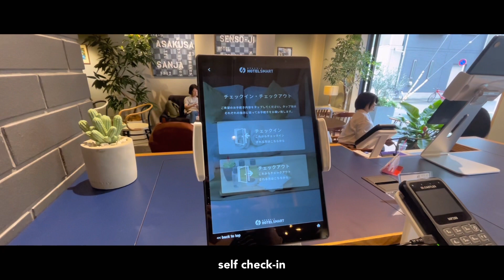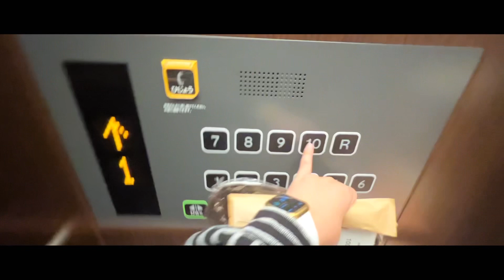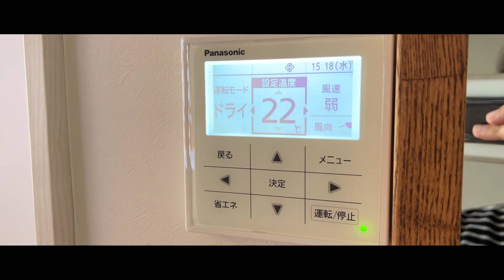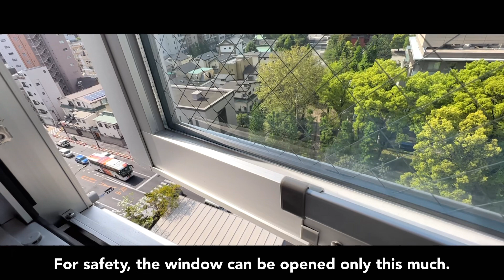Hotel Room Tour in Tokyo: Hotel K3 Asakusa 🏨 Where to stay in Japan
Hotel K3 Asakusa just opened this month (April 2023), and I wanted to check it out right away so you guys can add this to your options in your next Japan trip.

Some of the things I liked about this hotel:
✨ It’s so close to Sensoji, and I was able to walk there early in the morning to take amazing photos!
✨ The TV is huge, so watching movies on Netflix was more enjoyable!
✨ Laundry room for free!
✨ Nice view from the room and from the roof deck as well!

📍Location:
3 Chome-4-9 Asakusa, Taito City, Tokyo
2-min walk from Sensoji
8-min walk from Asakusa sta. (Tobu Skytree Line)

✨ Where I stayed:
“Standard Double Room”
✅ Double bed
✅ TV
✅ Mini fridge
✅ Unit bath (Toilet, Sink & Bath tub in 1 room)
✅ Toiletries
✅ Hairdryer
✅ Kettle & cups
✅ Desk & chair

💴 Price at the time of my stay: ¥9800
***Take note that hotel prices are NOT fixed, and it can go lower or higher depending on your travel dates.

⭐️ Ratings:
Location: ★★★★★
Cleanliness: ★★★☆☆ (The room I stayed in had some red stains on the carpet floor, and the duvet cover had some dirt too)
Comfort: ★★★☆☆
Value for money: ★★★☆☆
Experience: ★★★★☆
Would I stay here again? Sure ☺️

***These are my personal opinions🫶🏻

Hmm… STAY or PASS? 😮 Leave your comments 💬

✈️ I’m sharing my experiences in Japan, but some of them may not be available at the time of your visit, and prices also change from time to time, so make sure to do some research too before going☺️🔍